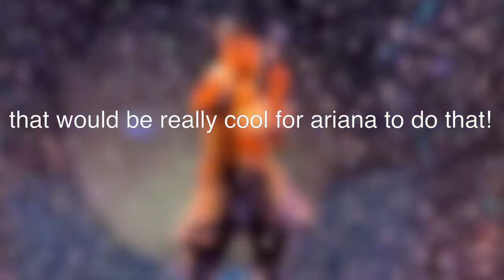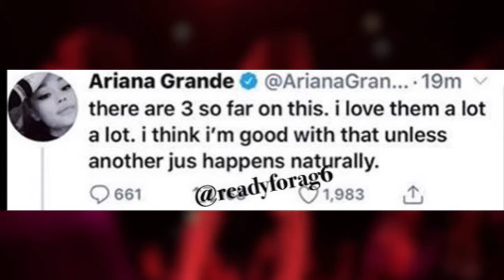NEW AG6 TEA + NEW Snippets (confirmed collabs!!)